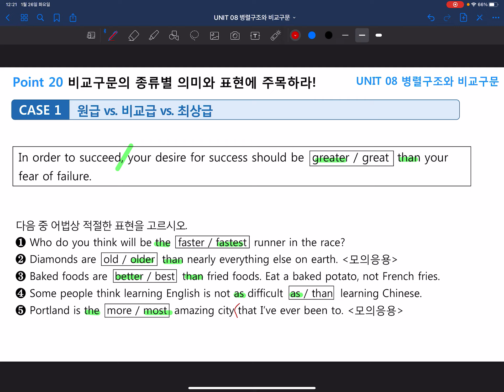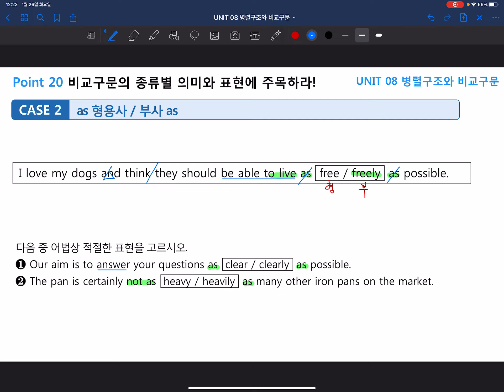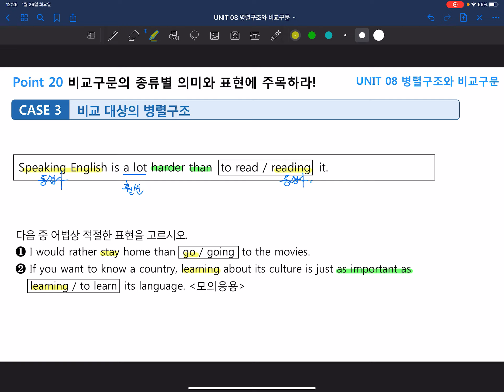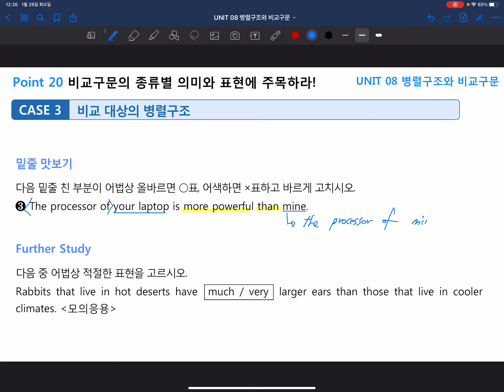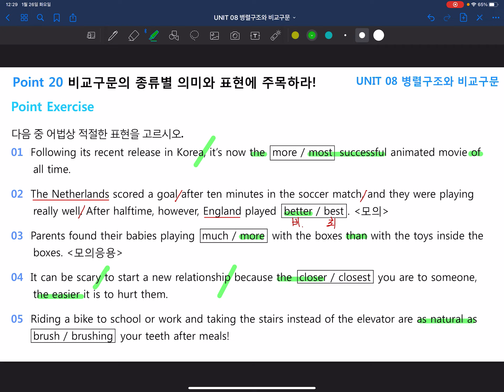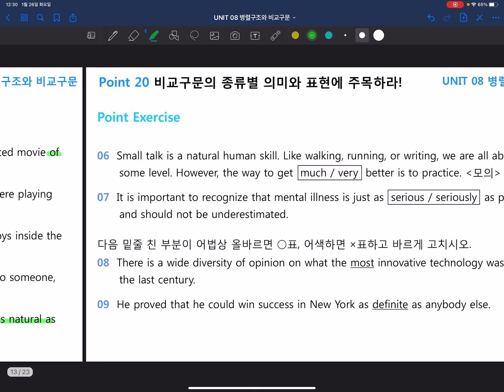어법끝 Start Unit 8. Point 20. 비교구문의 종류별 의미와 표현에 주목하라!